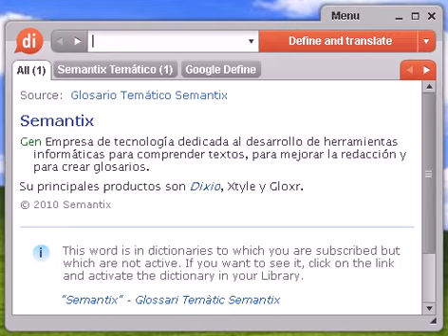Definición de gerundio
gerundio, diccionario, definición, significado, español, castellano, dixio, gerundios